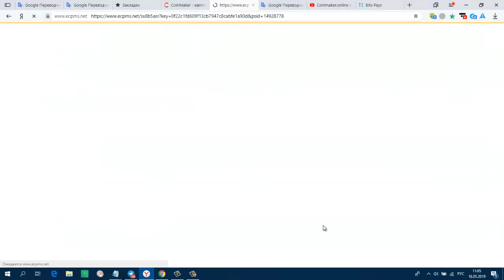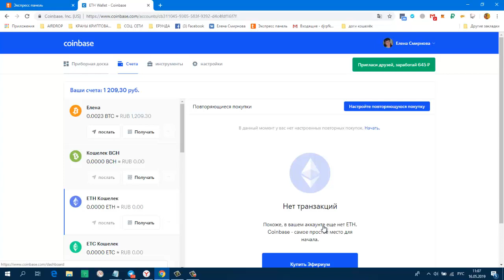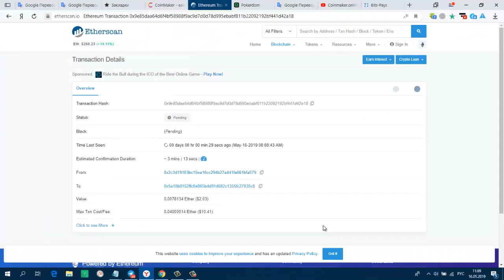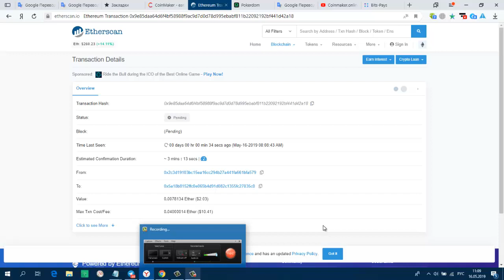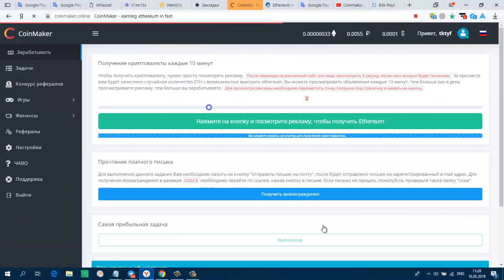БЕЗ ВЛОЖЕНИЙ! Coinmaker Новый кран для заработка 2019 г Без капчи до 10 Ethereum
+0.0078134 ETH 5/16/2019 11:18 AM